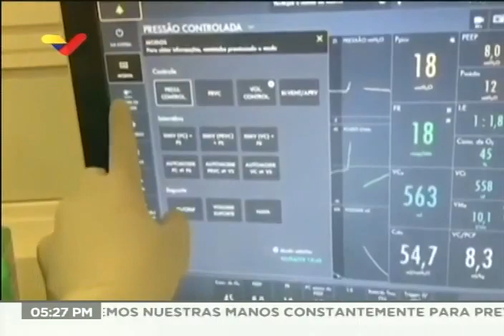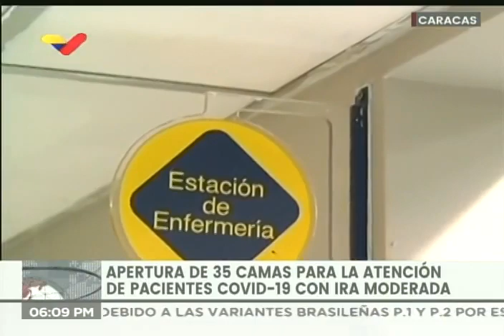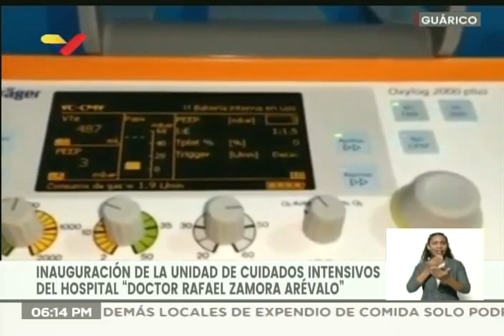Presidente Maduro, balance completo de la lucha contra el Covid-19 este 4 de abril de 2021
Balance completo ofrecido por el Presidente de Venezuela, Nicolás Maduro, y la vicepresidenta Delcy Rodríguez. Informa sobre una nueva semana de cuarentena radical (la tercera consecutiva) debido a los nuevos máximos o récords de infecciones (1.779 este domingo) y muertes por Covid (18 el sábado, 15 el domingo). También ofreció declaraciones en torno al conflicto en el estado Apure, causado por grupos irregulares venidos desde Colombia.

Bitcoin: 16zae5LZZNU7e8wwAKZXSEVo7bP2xZ1KwC

Petros: PFfDUW3cj1WD7cUPYg9MK2EtgG5nUgVzuc